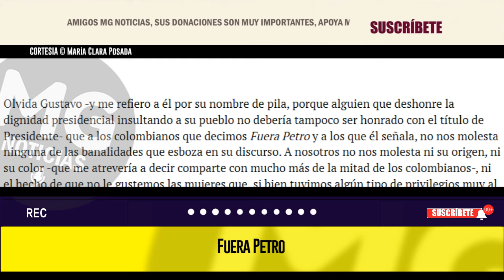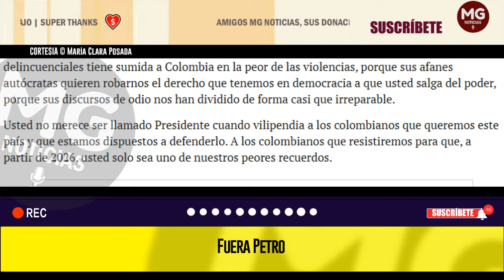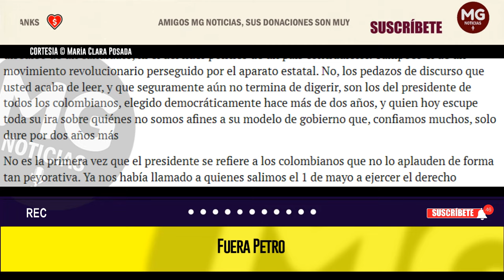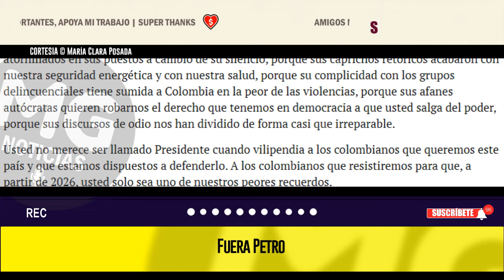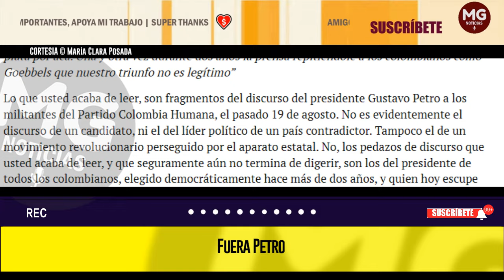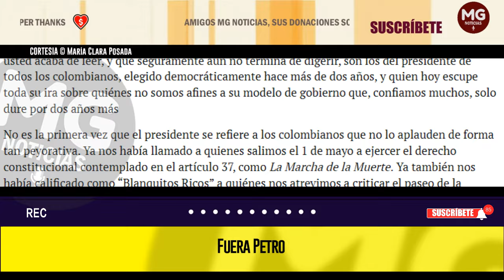FUERA PETRO 🔴 Columna María Clara Posada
Lo que usted acaba de leer, son fragmentos del discurso del presidente Gustavo Petro a los militantes del Partido Colombia Humana, el pasado 19 de agosto. No es evidentemente el discurso de un candidato, ni el del líder político de un país contradictor. Tampoco el de un movimiento revolucionario perseguido por el aparato estatal. No, los pedazos de discurso que usted acaba de leer, y que seguramente aún no termina de digerir, son los del presidente de todos los colombianos, elegido democráticamente hace más de dos años, y quien hoy escupe toda su ira sobre quiénes no somos afines a su modelo de gobierno que, confiamos muchos, solo dure por dos años más